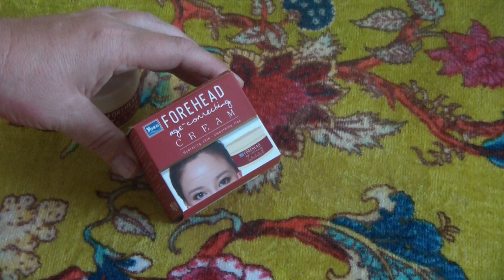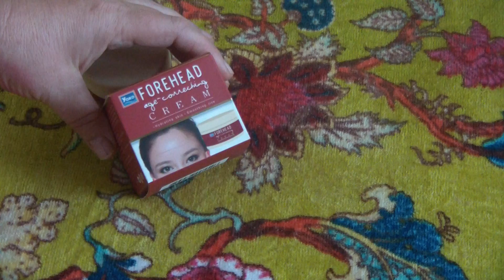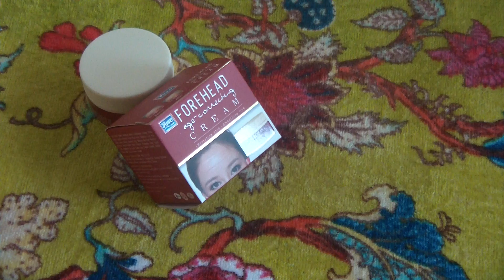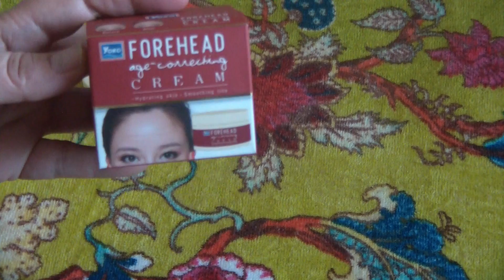Антивозрастной крем Yoko против морщин на лбу и лице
Антивозрастной крем для лица с маслом Ши.
Качественный крем от морщин на лбу и лице от тайской компании SIAM YOKO Co. Подходит для любого типа кожи. Масло ши, или карите считается едва ли не самой ценной косметической добавкой.
Благодаря высокой доле неомыляемых жиров карите обладает неповторимыми восстанавливающими характеристиками: пробуждает процессы глубокой регенерации, стимулирует синтез естественного, природного коллагена, восстанавливает цвет кожи. Увлажняющие, смягчающие и замедляющие старения свойства масла великолепно подходят для предупреждения истончения кожи, для борьбы с мелкими морщинами и возрастными изменениями.
Крем прекрасно увлажняет кожу и разглаживает морщины, заставляет кожу лица сиять - она становится гладкой и приятно шелковистой. Значительно уменьшается глубина морщин после 2-х недель использования. Антивозрастной крем Yoko Forehead экспортируется в 43 крупных страны, исключая Россию, почему-то.
Применение: нанести крем на чистую кожу лица и массирующими движениями от центра к периферии втирать до полного впитывания 2-3 раза в день.
Объём крема - 50 гр.
Производство: SIAM YOKO Co, Таиланд.